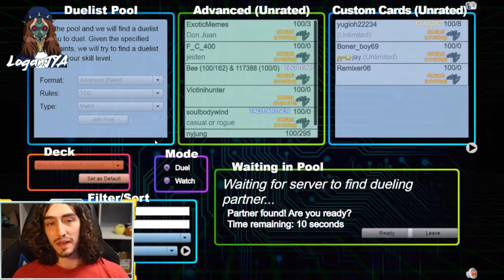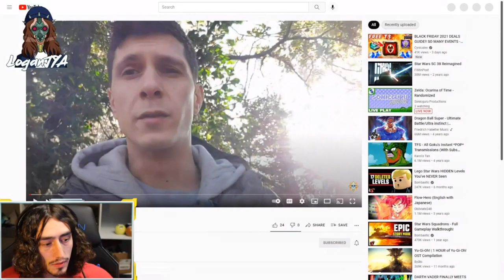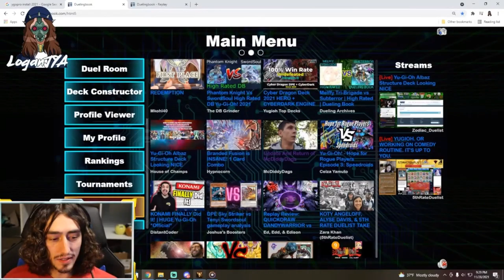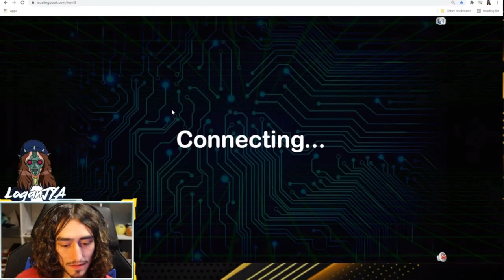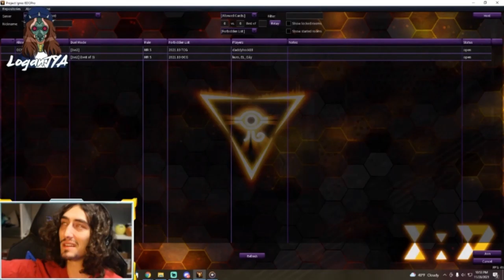TAN Ep1: loganJYA Plays Yu-Gi-Oh